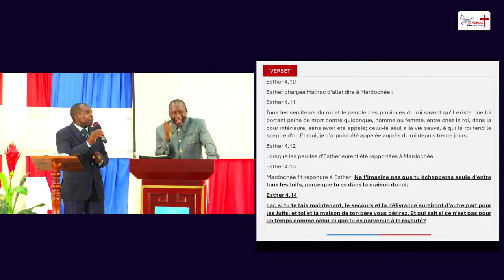Première leçon sur le Livre d’Esther (7 leçons de prière et courage en moments difficiles)